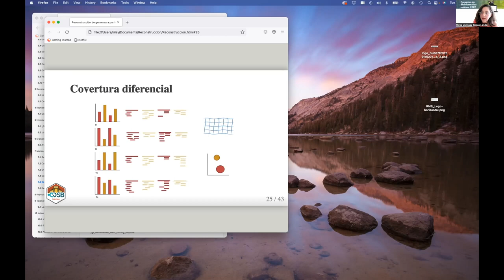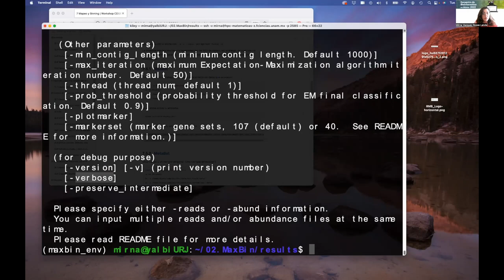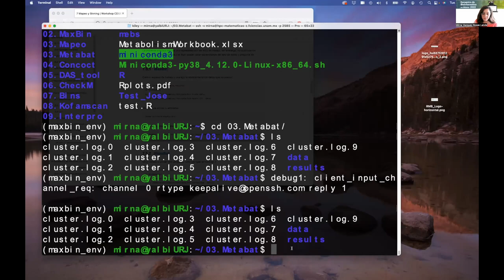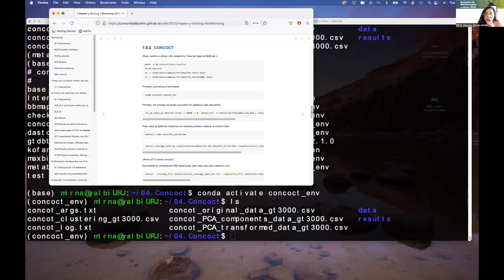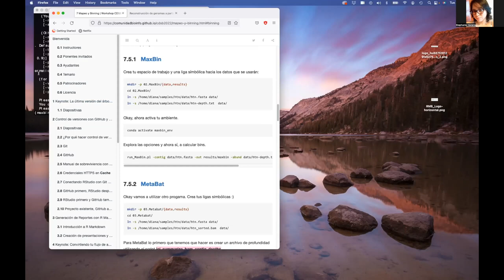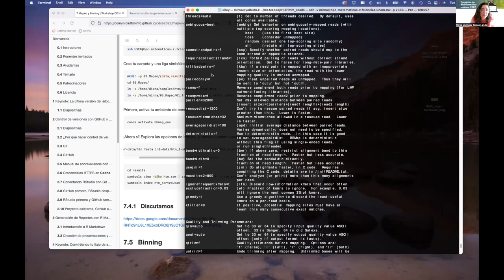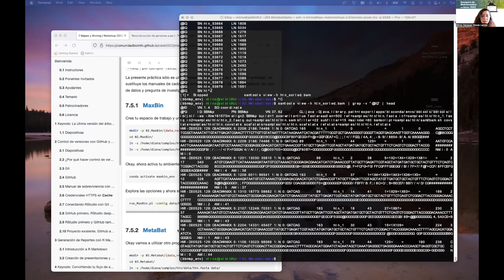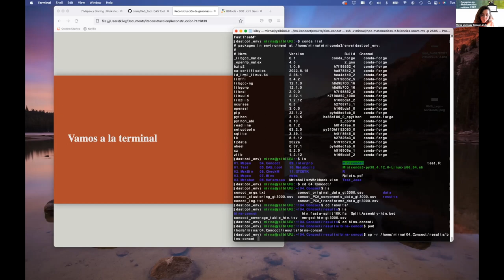CDSB2022: Mapeo y Binning Parte 2